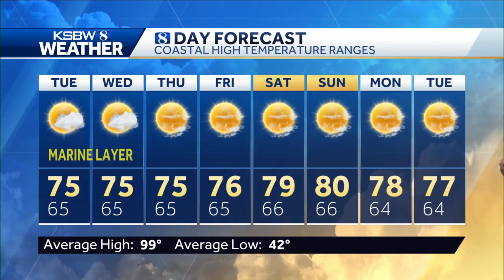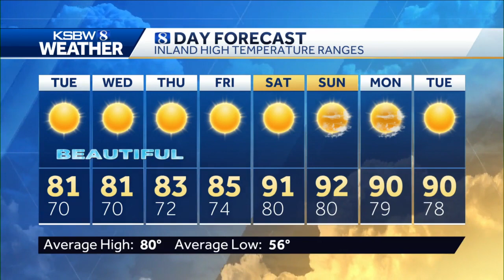Cool temperatures for the workweek.